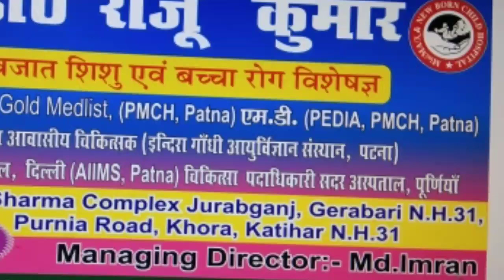एक कार का ड्राइवर ऐसा भी जिसके दोनों पैर नहीं है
कटिहार के कोरा प्रखंड में एक ऐसा व्यक्ति हैं जो दोनों पैर से लाचार होने के बाद भी वह एक सरकारी स्कूल में शिक्षक हैं गाड़ी के ड्राइवर हैं बाइक चला लेते हैं घर रोजमर्रा की जिंदगी की जो भी काम है वह खुद करते हैं मिली है और देखने की कोशिश करिए कि विकलांगता मन से होता है या कैसे होता है